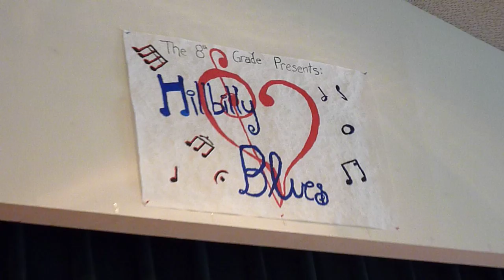Hillillbilly Blues 2010 Palmer 8th Grade Play Taking Their Bows